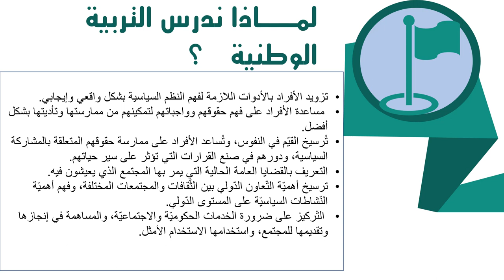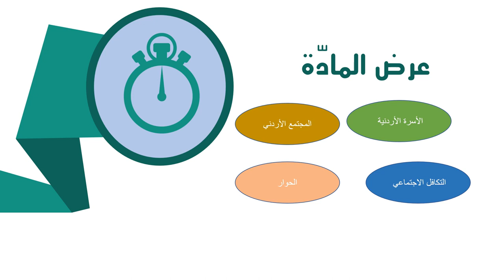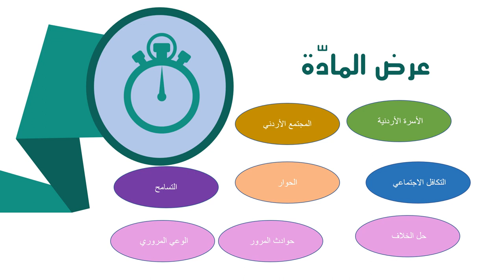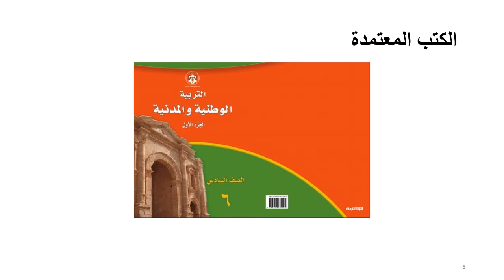الفيديو التعريفي- التربية الوطنية - الصّف السادس - المعلمة سماح فلاح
وصف الفيديو التعريفي بمادّة التربية الوطنية